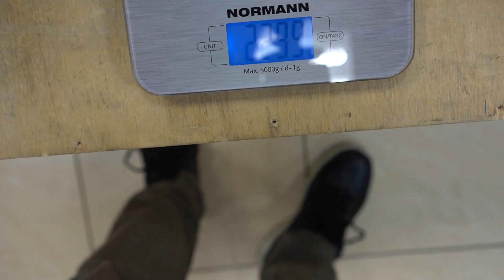👷‍♂️ Аккумуляторный перфоратор DeWALT DCH263 обзор и сравнение с DCH133, тест сверления бетона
В ролике - розыгрыш веника на 1TB.

Это видео появилось по причине очень большого интереса к новой модели аккумуляторного перфоратора DeWALT DCH263, люди спрашивают, на сколько он отличается от DCH133, сильно ли лучше его и по каким параметрам? Лично для меня - DeWALT DCH133 и до сих пор остается лучшим аккумуляторным перфоратором пистолетного типа. Он точно лучше перфораторов от Makita и по надежности, и по автономности, и по эргономике. Да и цена на него - вполне народная.
Что до DCH263  - это новая модель и она ощутимо дороже. Позиционируется, как модель с повышенным ресурсом, мощностью и надежностью. Но цена. Она выше на 40%. Думайте сами, друзья. Я лишь показываю то, что вижу сам.
Купить и тот и другой перфоратор можно на instrby. Обращайтесь.

DeWALT DCH263 Технические характеристики:

 Тип аккумуляторной батареи XR Li-Ion
 Напряжение 18 В
 Двигатель бесщеточный (400 Вт)
 Батареи в комплекте поставки нет
 Скорость на х.х. 0-1165 об./мин.
 Энергия удара 3.0 Дж (EPTA 05/2009)
 Кол-во ударов в минуту 0-4300 уд/мин
 Патрон SDS-Plus
 Макс. диаметр сверления (Бетон) 26 мм
 Макс. диаметр сверления (Металл) 13 мм
 Макс. диаметр сверления (Дерево) 28 мм
 Вес 3.1 кг
 Уровень вибраций 5.4 м/с2

DeWALT DCH133 Технические характеристики:

 Напряжение 18 В
 Скорость на х.х. 0-1550 об./мин.
 Энергия удара 2.6 Дж
 Кол-во ударов в минуту 0-5680 уд/мин
 Патрон SDS-Plus
 Макс. диаметр сверления (Дерево) 30 мм
 Вес 2.3 кг
 Уровень вибраций 6.6 м/с2